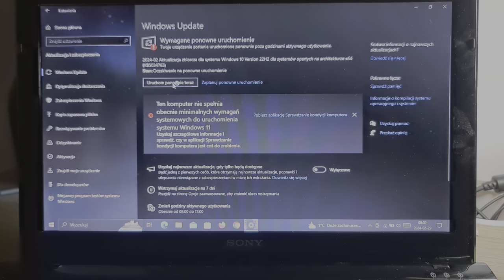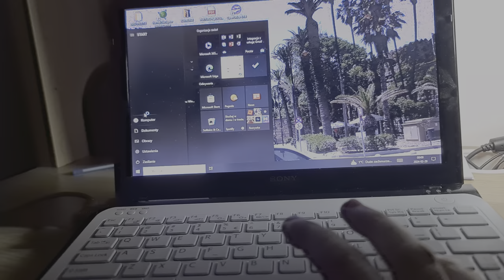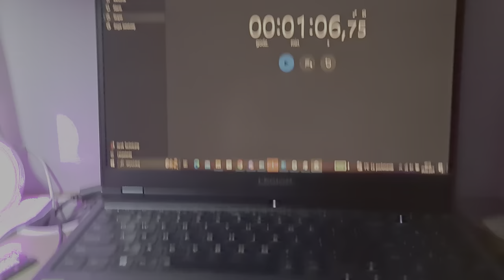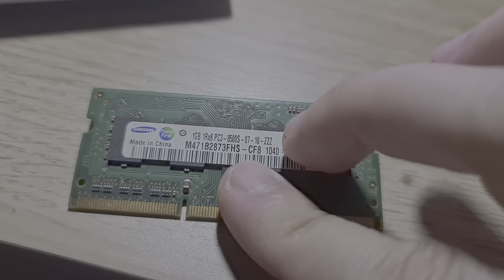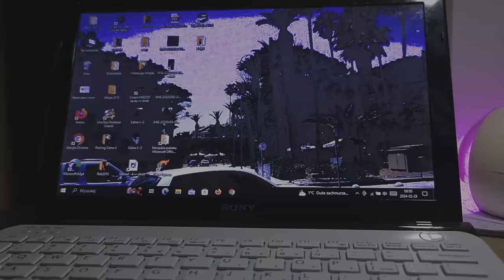Wymiana Pamięci RAM w Laptopie - Sony VAIO Cz.2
A dzisiaj kochani finalnie rozwiążemy problem wolnego działania i uruchamianiem się notebooka mojego sąsiada